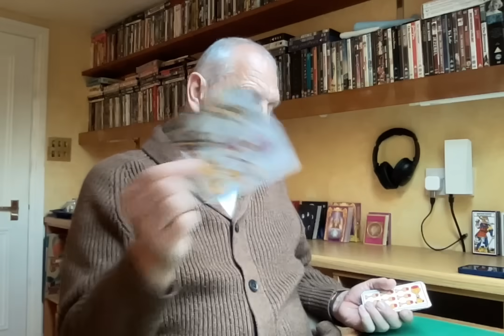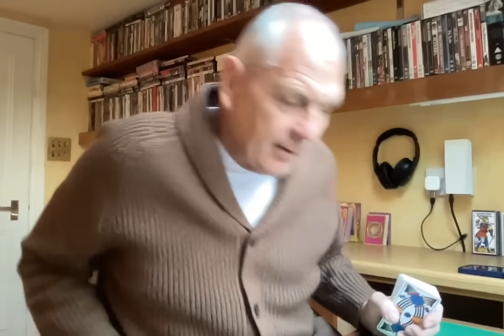SAGITTARIUS DECEMBER 2023 COMING TO TERMS WITH THE PAST